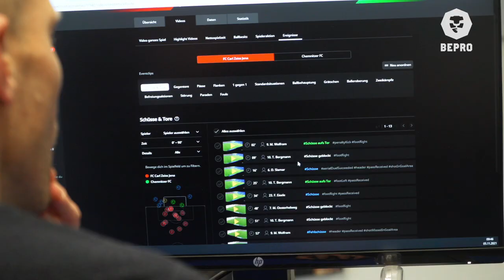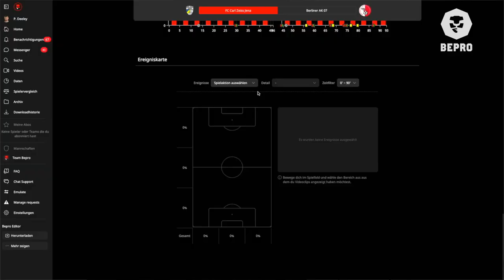To the Next Level: Ambitious German Side Carl Zeiss Jena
Hear from the coaching team of German Regionalliga Team Carl Zeiss Jena about how video and data support their workflow and help them engage with their players.